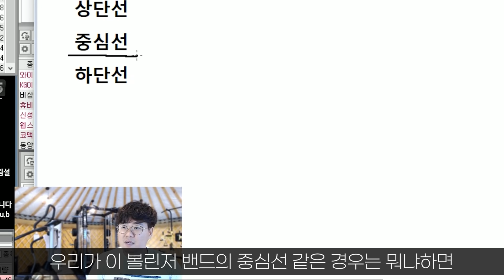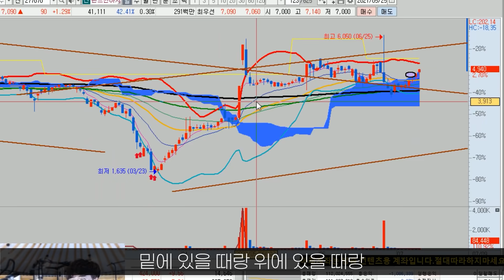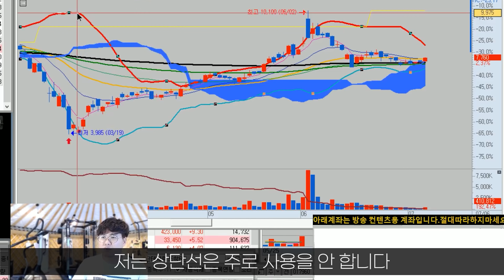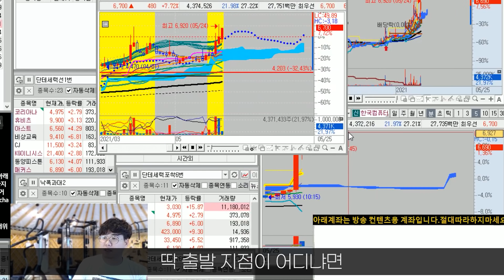볼린저밴드 수축과 확장에 이런 비밀이 있었다고? 이거 모르고 주식하는 사람들이 너무 많네요..